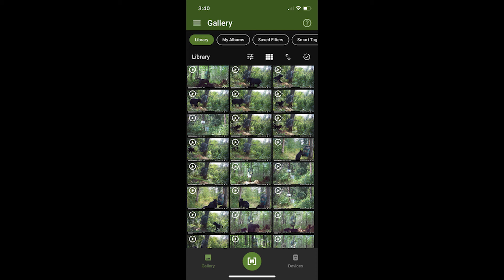Minnesota Bear Hunting 2024 Vlog #2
Minnesota bear hunting 2024, bear baiting success. How to bait bears.